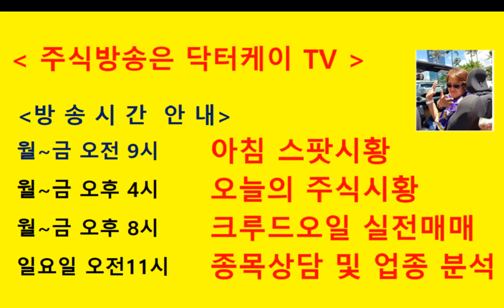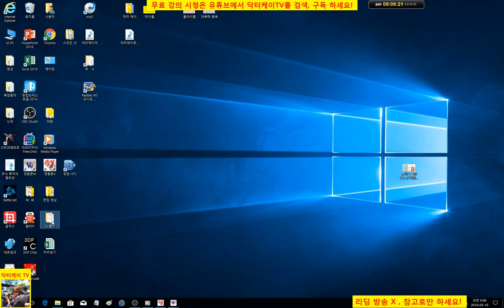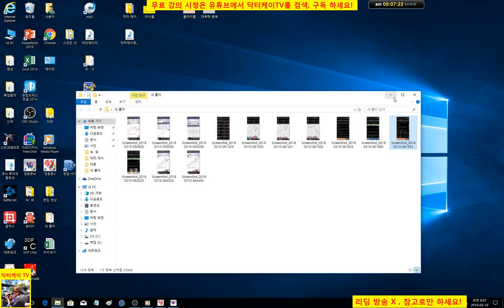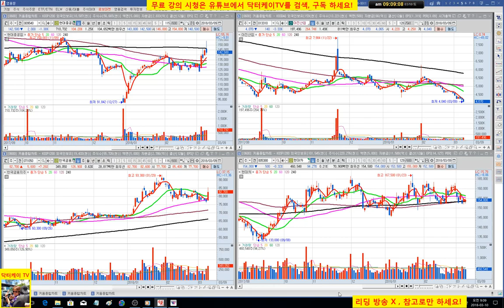= 닥터케이 TV =주식기초강의 108회/유상증자/현대중공업,한국금융지주,아진산업/주식으로 1억만들기/주식 시황 예측 및 업종분석 퍼팩트/직장인과 주식초보를 위한 주식방송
강의중 한국금융지주가 카카오 뱅크 지분을 갖고 있는것으로
정정합니다.
오전 9시  :   아침 스팟 시황
오후 4시  :   오늘의 주식시황
일요일 오전 11시  :  종목상담 및 업종 분석